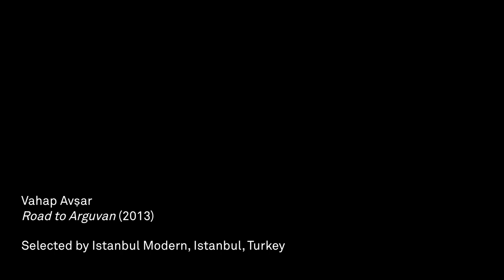Artists’ Film International: Anatoly Shuravlev, Tran Luong and Vahap Avşar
A trailer for Artists' Film International (29 April – 14 July 2015).

Artists explore the theme of conflict. Anatoly Shuravlev showcases issues regarding the conformity of exhibition spaces, Tran Luong uses performance to explore the historical and political significance associated with communism and Vahap Avşar’s film explores themes of destruction and unknown forces.

The Spring 2015 exhibition  featuring artists Anatoly Shuravlev (selected by n.b.k, Berlin, Germany),  Tran Luong (selected by Hanoi DOCLAB, Hanoi, Vietnam) and Vahap Avşar (Istanbul Modern, Istanbul, Turkey).

Established by the Whitechapel Gallery in 2008, Artists’ Film International is a collaborative project featuring film, video and animation from around the world.